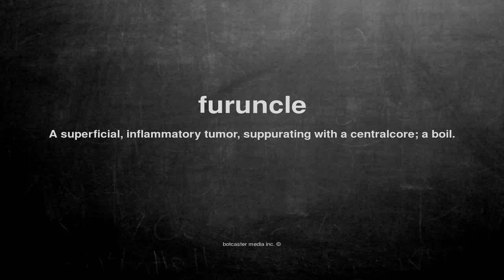What does furuncle mean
What does furuncle mean in English?